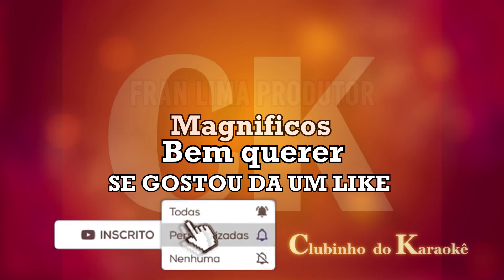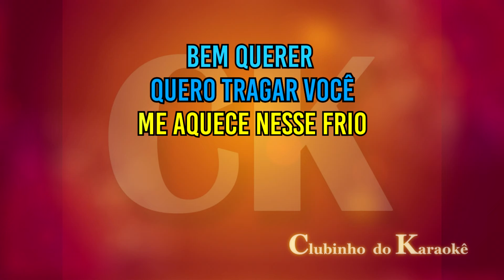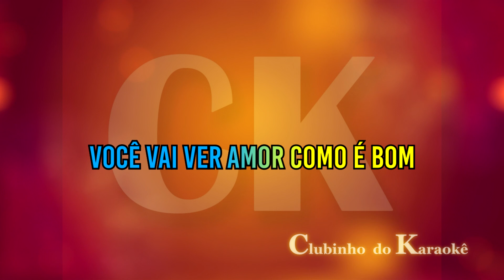Magníficos Bem querer Karaokê